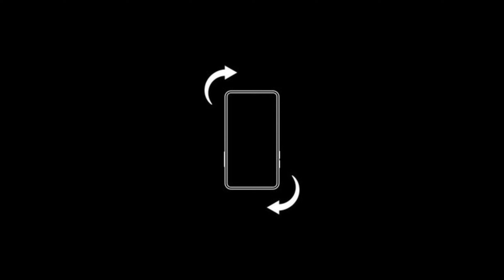Pakistani wedding Kids on wedding photo Shoot And filmed by Xpert Photo Studio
Cute Babe Photo click and enjoy